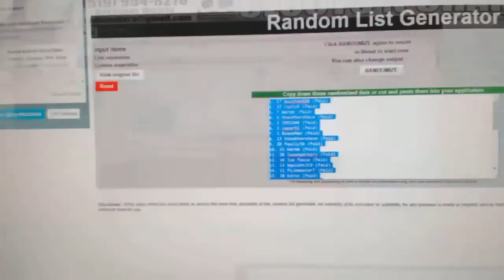Multi Randoms - C&C GB #7751